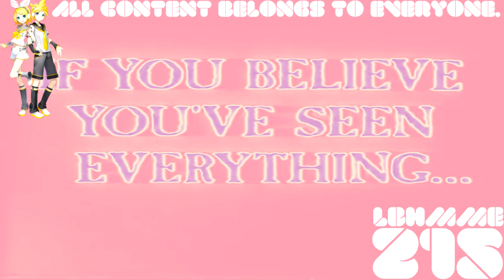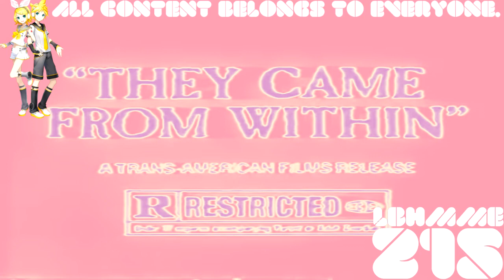(REQUESTED) They Came From Within Trailer (1975) In Bunny Ears Hoodie Miku Chorded